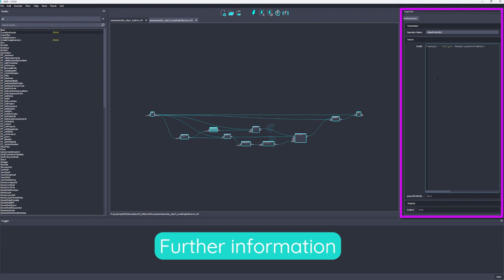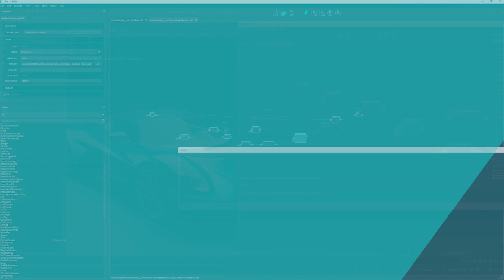Shift 1.0 Preview Teaser 1/4 (New UI)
Shift 1.0 is almost here and we are sharing a 4-parts video to tell you all the great things we improved in Shift for its release!
In this first video, we show you the new Shift Color Scheme, new Icons, the Utility Widgets and the ability to change the Layout of Shift to accommodate your needs.

Shift is our low-code solution to visually author and automate complex workflows!

In the next video we will show the new Python Script editor and more new features!